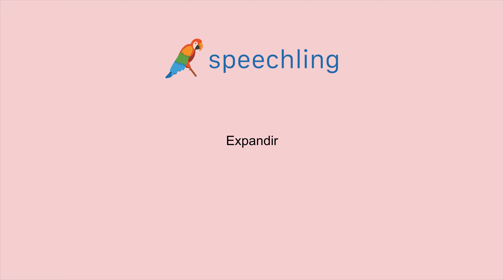How to say "Expand" in Portuguese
Male Voice:
Expandir

Female Voice:
Expandir

Male Voice Translation:
Expand

Female Voice Translation:
Expand